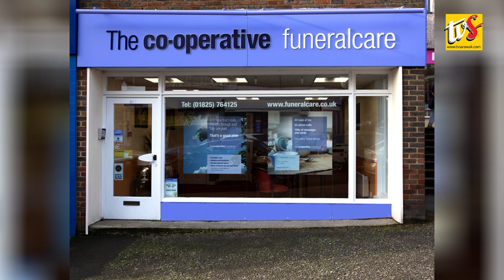FEB 3 | Man Jailed For Disturbing And Having Sex With Corpse